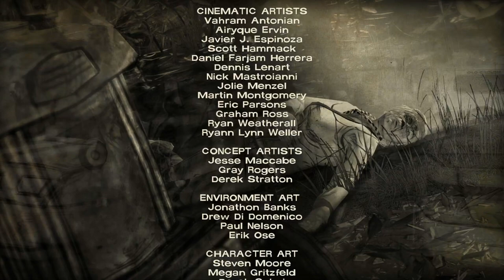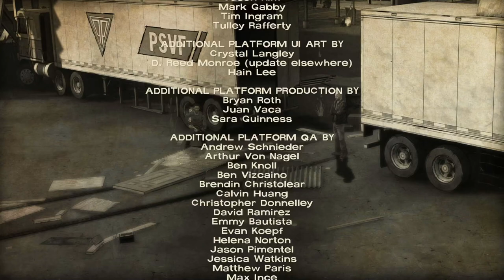Preparing myself for season 2 | The Walking Dead DLC: 400 Days